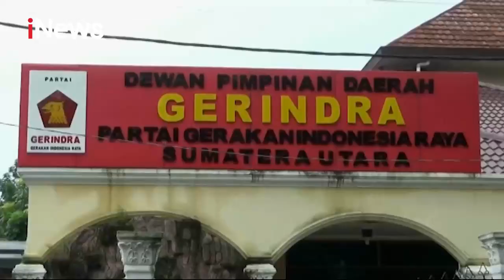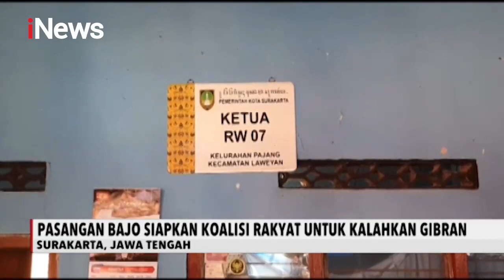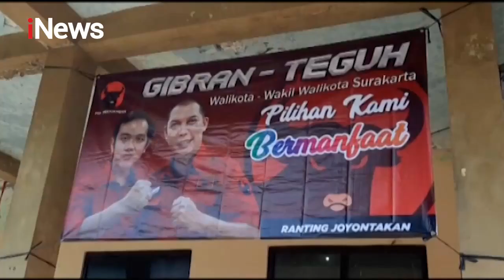iNews Malam 20 Agustus 2020 Segmen 4